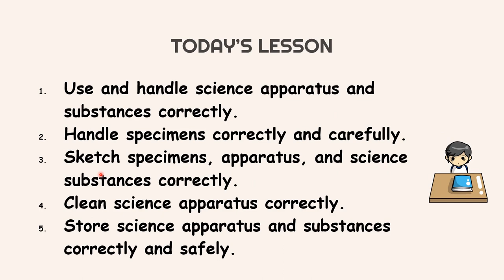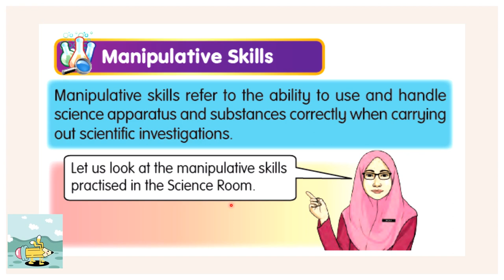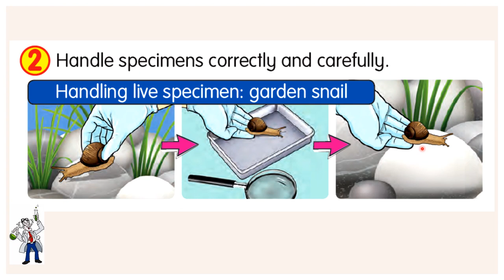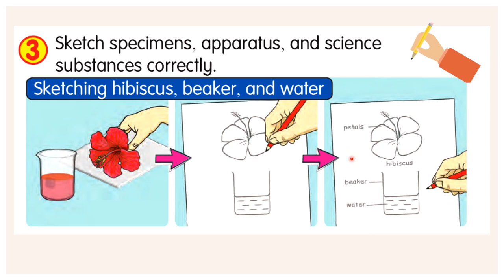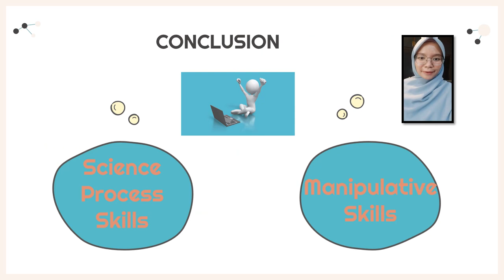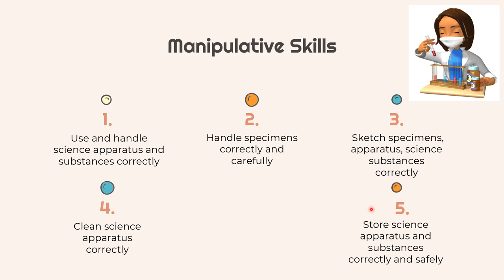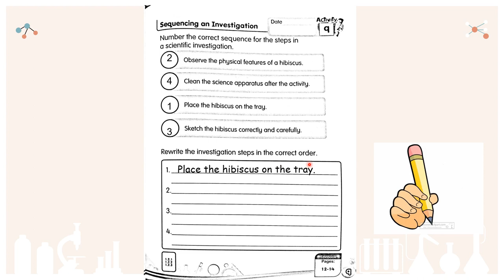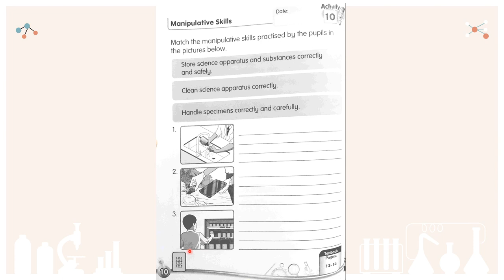Manipulative Skills Year 2